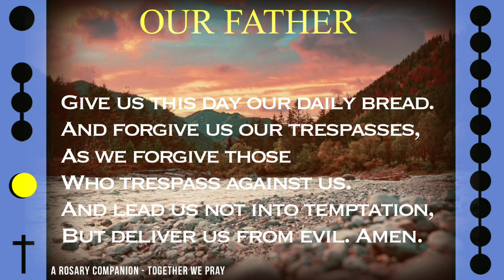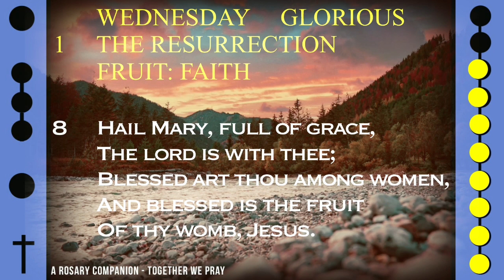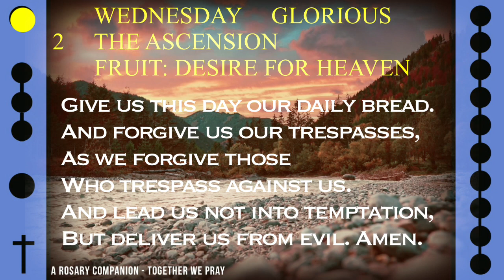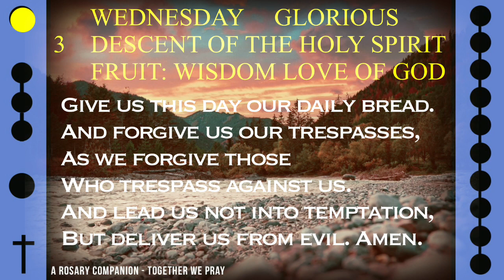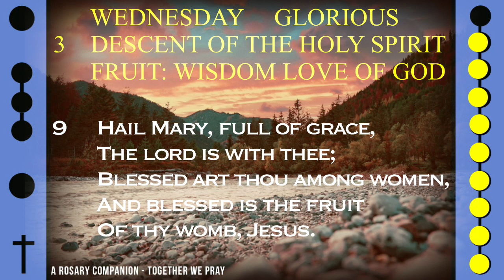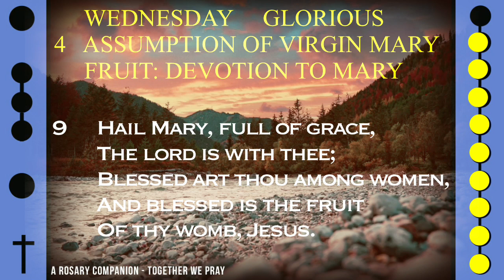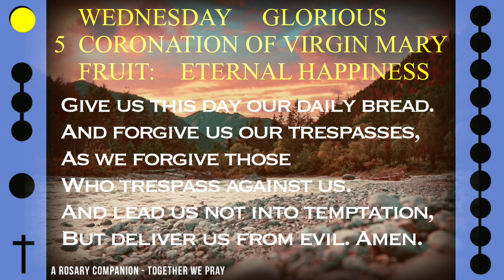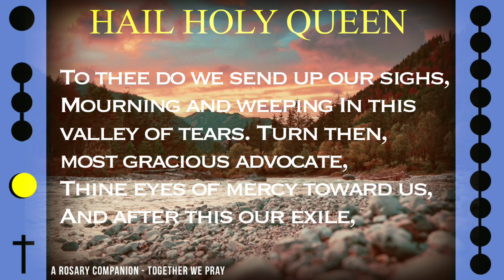WATCH - FOLLOW ALONG VISUAL ROSARY for WEDNESDAY, November 30, 2022 - STREAM OF DREAMS -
Today's Follow Along Holy Rosary for Wednesday, November 30, 2022 - GLORIOUS MYSTERIES - STREAM OF DREAMS -

FOLLOW ALONG VISUAL ROSARY: WEDNESDAY - STREAM OF DREAMS -

A refreshing stream and nature skies fill the background as inspired piano music surrounds your mind in peace alongside this daily visual rosary.